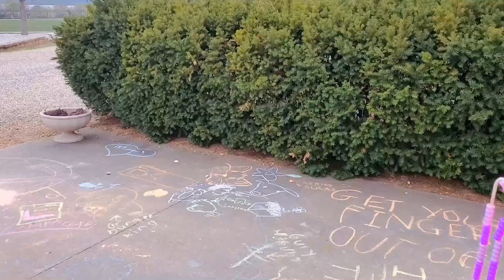Live on Location with Lindsay - On location Shenanigans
Just some of our crew trying to jump rope